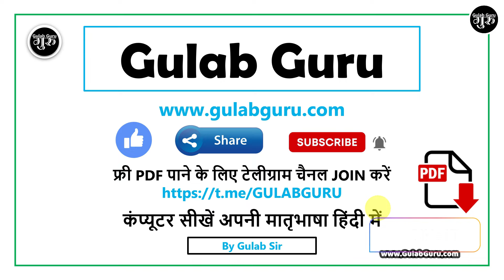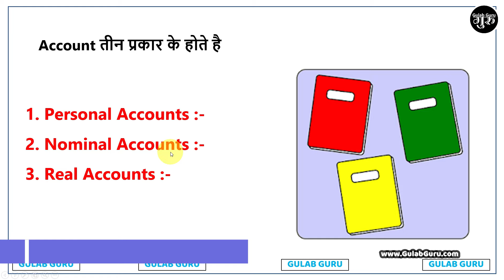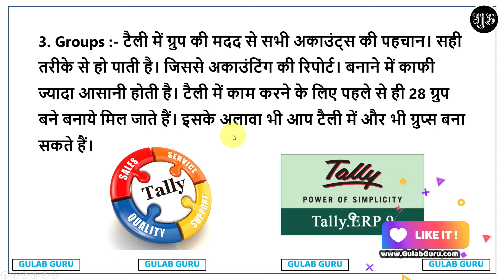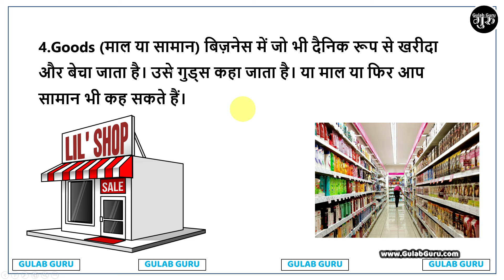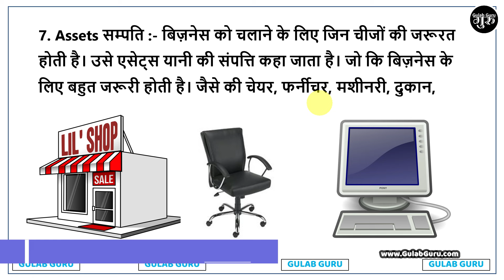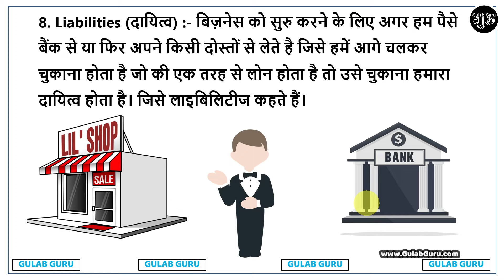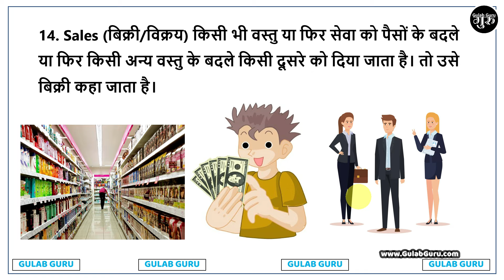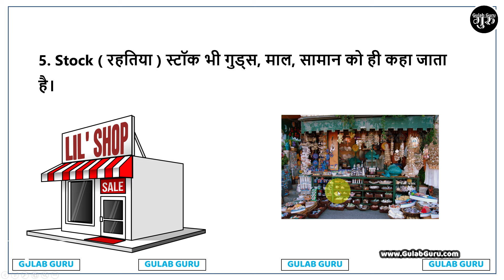Tally Part-6 | Tally Terminology | Important | टैली की शब्दावली | Gulab Guru Computer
Your Queries 👇👇

Tally Part-6 | Tally Terminology
Important
टैली की शब्दावली
Gulab Guru Computer